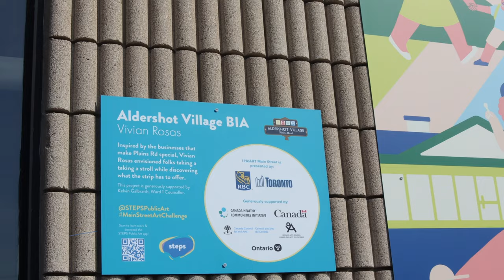I HeART Main Street Program (August 2021 Highlights) | STEPS and RBC Emerging Artists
In partnership with RBC Royal Bank and the City of Toronto, STEPS Public Art presents this year's I HeART Main Street, a program supporting Business Improvement Areas (BIAs) and  Canadian artists across Ontario. Beginning in June 2021, 26+ BIAs began outdoor public art activations along their main streets to kick off the summer!

Video by: Selina McCallum